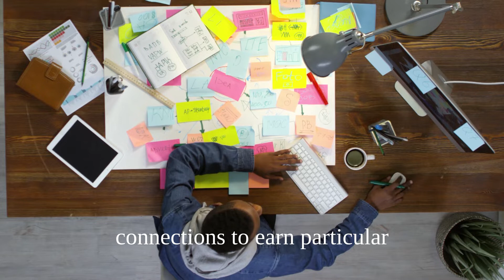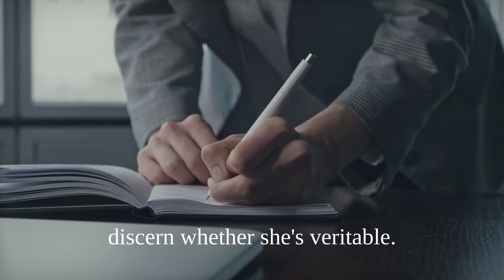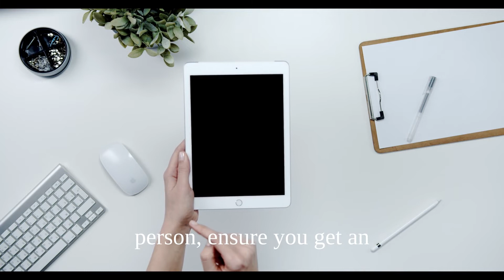7 Types of Office Politics That Make Your Life Easier ( EVERY WORK PLACE )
IN THIS VIDEO ( 7 TYPES OF OFFICE POLITICS that make your life easier ( every work place ) will teach you how you deal your office politics . office office everybody working some place . every working places have a politics for many reason office office episodes will learn you types of office politics . even they vreate issues by office chair , they create office bloopers . some womens office wear also take a something issues . this office politics tips will help you to handl all types of office politics . office politics sandeep maheshwari also tell about this office politics topic .   you think office politics how to deal this video will help you . office politics tips in tamil , office politics tips in hindi , every language every country have this problem . office politics web series , office politics whatsapp status . many people talk this topic in office politics ted talk .

from various artists . sincerely thanks to every artists